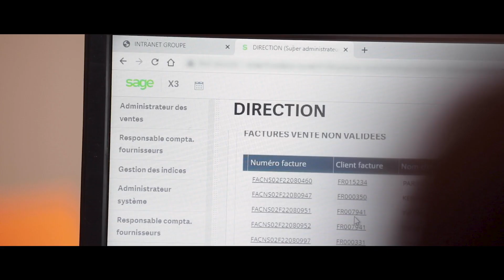[GROUPE] 4CAD for You : nous sommes les Connexateurs.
4CAD Group lance 4CAD for You.

Nous pensons que la performance d’une organisation naît de sa capacité à mobiliser et déployer le potentiel de son capital humain. Nous nous rassemblons autour de valeurs qui vivent au quotidien et font de 4CAD Group, un collectif.

🤝 La proximité
💪 L'expertise
💖 La confiance
💯 La passion

Plus qu'une simple entreprise, rejoignez toute une communauté de professionnels du numérique engagés dans la transformation digitale des industries.